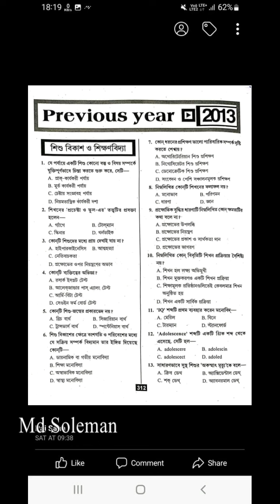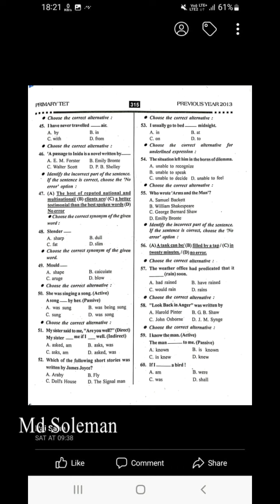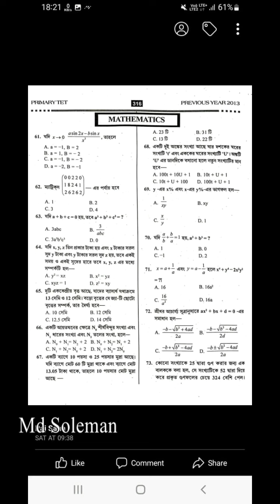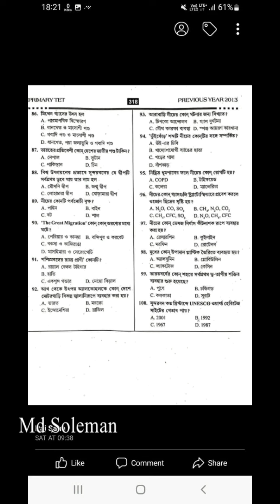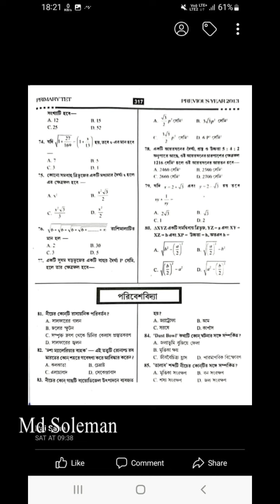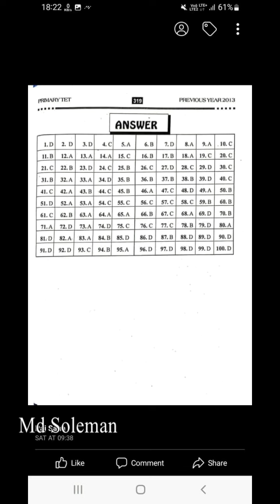Primary TET Examination 2013 questions paper with answers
আমি Md Soleman Pharcy আপনাদের টেট পরীক্ষার জন্য কিছু Question and Answer দিলাম। যেটা আপনাদের TET পরীক্ষার সাহায্য করবে । দয়া করে আপনারা প্রশ্নগুলি ভালো করে অধ্যায়ন করবেন, বিনা Video স্ক্রিপ করে